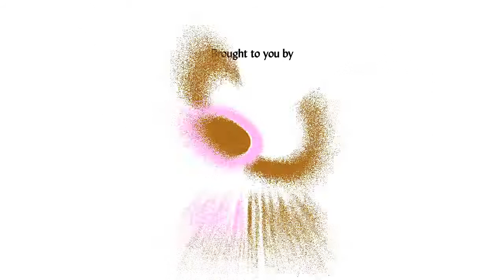Take Action Winner -- The Purple Alliance